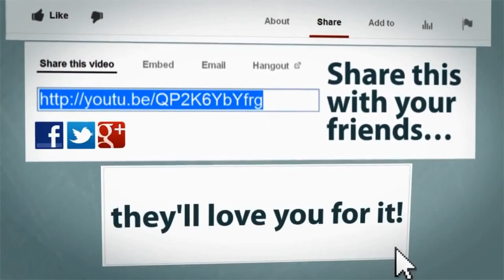Bahubali Trolls HERUKUBALI (Watch Until The End) YoTuber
Hi Folks,
We’ve create this channel to spread the knowledge about latest and upcoming technologies and of course to entertain all people who visit once in a while and we are trying to spread more awareness to our viewer.